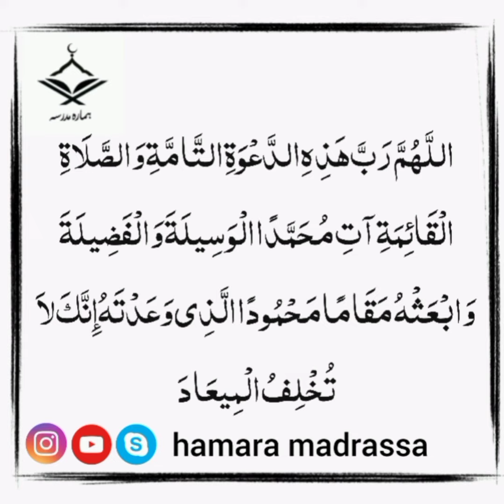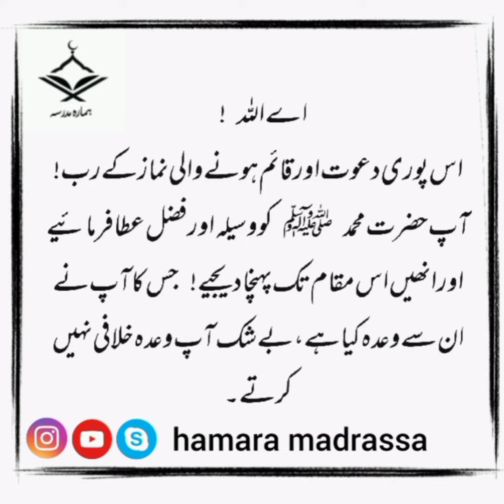Dua after Adhan | Supplication after Adhan || hamara madrassa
Assalamualaikum,

Today, this video is about :

(Dua after Adhan | Supplication after Adhan  )

hope you like this video and that it will be helpful to you and your family.

and also if u want to take online quran classes with me , so u can contact on these accounts  which is mention below ⬇️⬇️

                      ✨ jazakAllah ✨